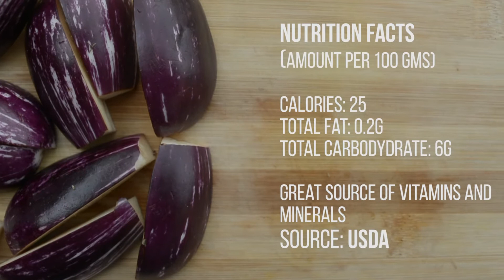The Recreational Stories| Vlog No. 23| Bangla Recipe: Pabda Macher Jhol| Pabda Fish in light gravy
The Recreational stories brings the tales of daily lives along with gardening and mouth-watering recipes.